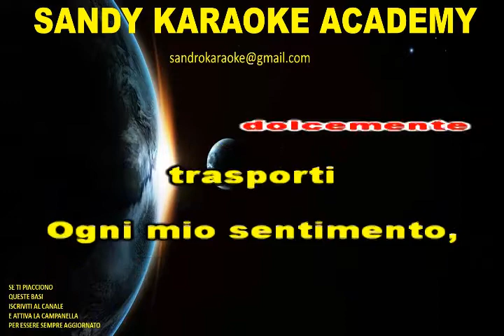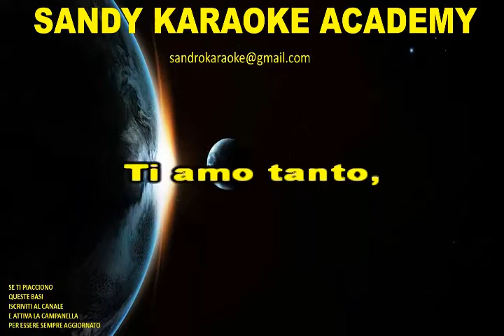KARAOKE SUONA CHITARRA ARTISTI VARI (VERSIONE CHA CHA) (demo)